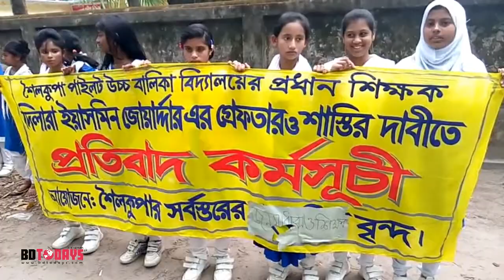শৈলকুপা পাইলট উচ্চ বালিকা বিদ্যালয়ের প্রধান শিক্ষিকার গ্রেফতার ও শাস্তির দাবিতে মানববন্ধন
ঝিনাইদহের শৈলকুপা পাইলট উচ্চ বালিকা বিদ্যালয়ের প্রধান শিক্ষিকা দিলারা ইয়াছমিন জোয়ার্দ্দারের অপসারণ, গ্রেফতার ও শাস্তির দাবিতে মানববন্ধন করেছে শিক্ষক কর্মচারী ও শিক্ষার্থীরা।